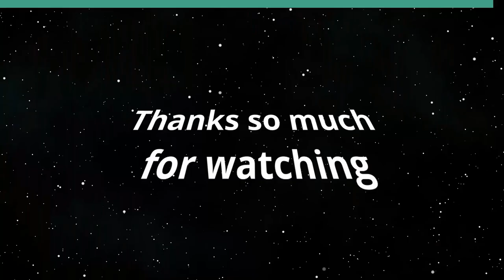Support for Educational Institutions (History is Here to Help)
Careful Stewardship of Funding.  The host for this show is Carl Ackerman.  The guest is Sunny Donenfeld.

In order to sustain critical educational institutions, there needs to be meticulous and careful stewardship of funds.  Guest Sunny Donenfeld has interesting insights into this important fiscal policy that can apply to business and non-profits.

Underwriters:
Michael Sklarz
The Cooke Foundation
Hawaii Energy
Hawaii Energy Policy Forum
Hawaiian Electric
Galen Ho of Immersive Worlds
Kamehameha Schools